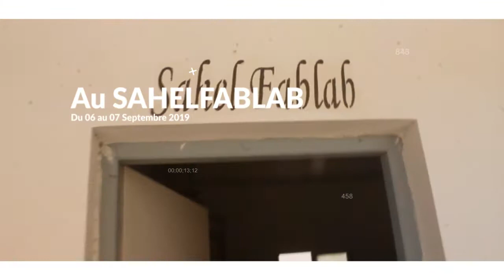mini hackathon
MINI  Hackathon organisé par innovrim lors de son projet prévention de conflit AMI3